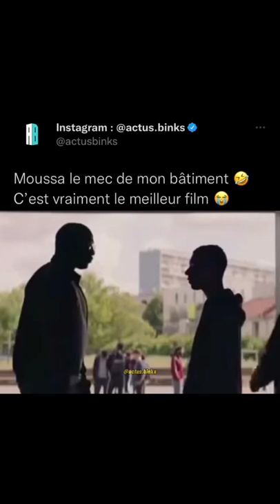Moussa, mec de mon bâtiment ! - La vie scolaire